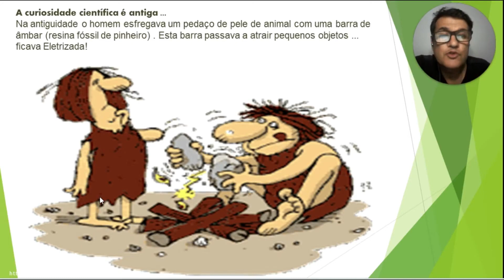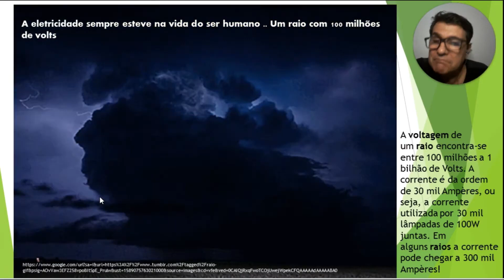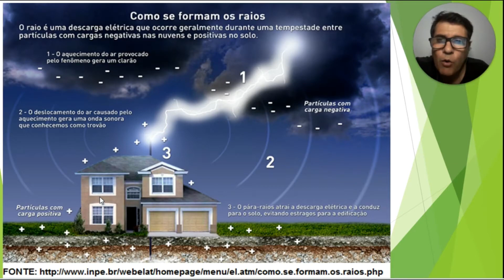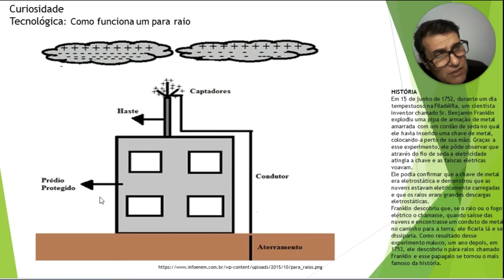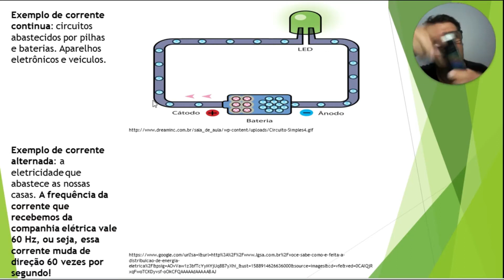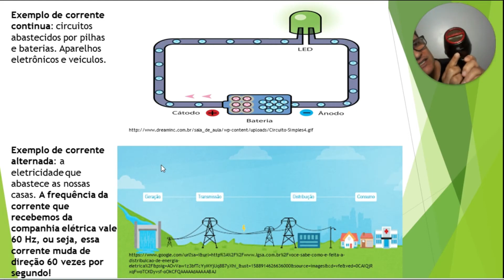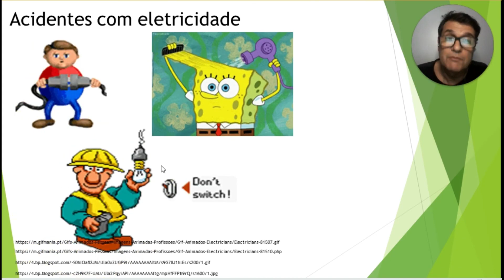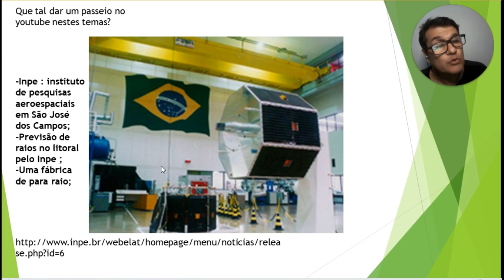8º ano - Ciências - Vídeo 03 - Eletricidade